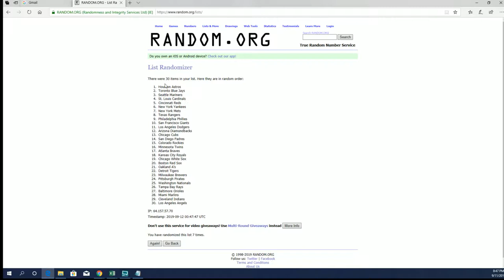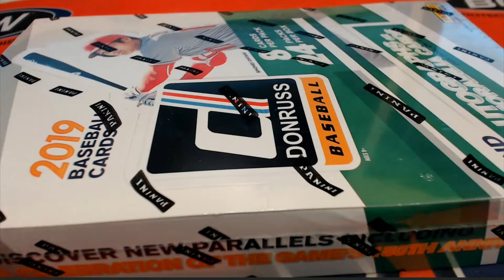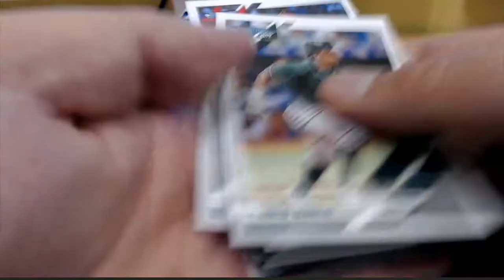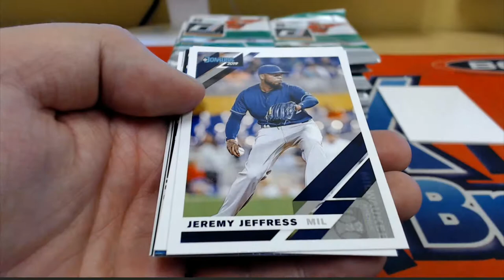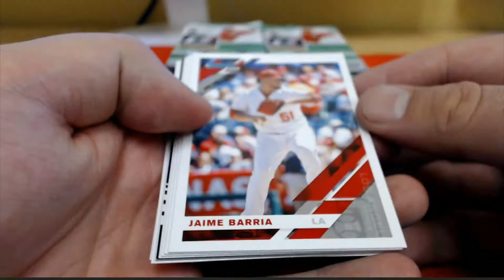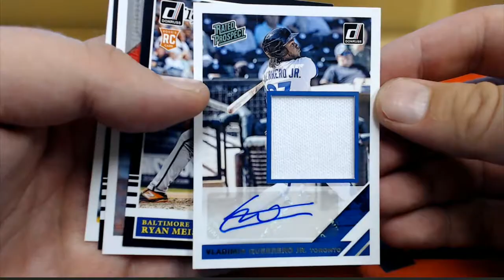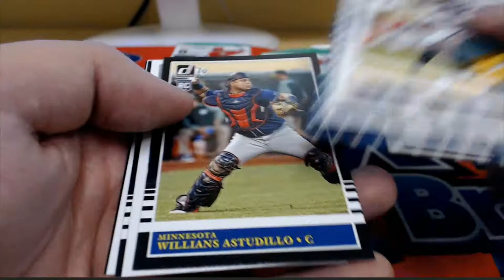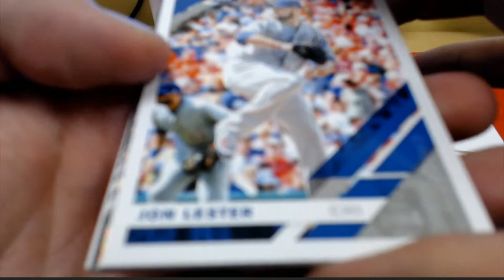2019 Panini Donruss Baseball ID 19DONRUSSBB404